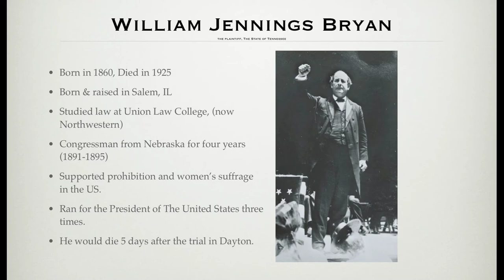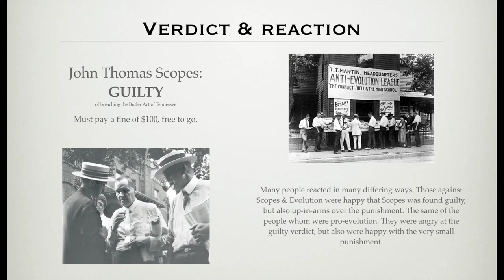A Brief Overview of The Scopes Monkey Trial, and It's People.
In the early summer of 1925 a school teacher in rural Tennessee was charged with teaching ideas of evolution from Charles Darwin's "On The Origin of Species." This was outlawed in the state earlier that year. The school teacher, John Scopes was jailed. Learn more about the historic trial that changed american education.